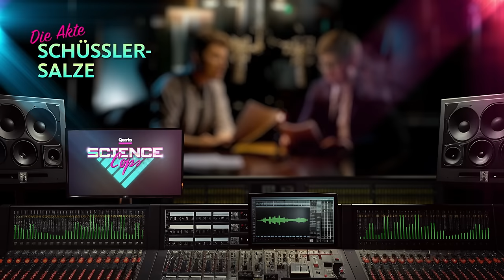Wer SCHÜẞLER SALZE nimmt, hat von Biologie KEINE AHNUNG? | Podcast #45 (11/22) | Quarks Science Cops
Schüßler Salze versprechen Heilung vieler Krankheiten dank Mineralien. Ob da wirklich was dran ist, haben die Science Cops in dieser Classic Podcast-Folge im November 2022 geprüft.

Zwölf verschiedene Schüßler Salze plus einige weitere Ergänzungssalze sollen laut Erfinder Wilhelm Schüßler viele Krankheiten behandeln können. Zum Teil sogar so gut wie Antibiotika! Wer diesen Podcast kennt, weiß, dass die Science Cops bei solchen Behauptungen hellhörig werden. Denn die Schüßler Salze sollen schnell Heilung bewirken, da sie den angeblichen Mineralmangel in Zellen ausgleichen. Bis heute sind sie beliebt und werden teils von großen Herstellern homöopathischer Mittel verkauft. Dabei ist es höchst merkwürdig, dass Menschen Homöopathie und Schüßler Salze gleichzeitig gut finden. Warum? Das klären die Science-Cops in diesem Podcast.

Wilhelm Heinrich Schüßler selbst wurde übrigens 1821 im damaligen Herzogtum Oldenburg geboren. Schüßler begründete eine eigene "Biochemie", deren Ziel es war, die Anzahl homöopathischer Medikamente zu verringern. Dafür entwickelte er zwölf Funktionsmittel, die Schüßler Salze und legte sich mit der bereits populären Homöopathie an.

Wie genau sollen Schüßler Salze eigentlich wirken? Lässt sich mit heutigem Wissen nachvollziehen, was Schüßler sich damals dabei dachte? Gibt es überhaupt Wirksamkeitsnachweise, die den Anforderungen der Wissenschaft standhalten? Das lösen die Science-Cops in der Classic Folge auf.

00:00 Intro
03:36 Profiling: Wer war Wilhelm Heinrich Schüßler?
16:02 Die sehr kurze Geschichte der Wirksamkeitsbelege
30:16 Wie soll das eigentlich funktionieren?
42:24 Die Festnahme

Herr Schüßler und seine Salze – Eine umfassende Dokumentation (Onkel Michaels kleine Welt)

Wilhelm Heinrich Schüßler – Der große Zauberer (Onkel Michaels kleine Welt, 2018)

Schüßlers Salze und der Heuschnupfen – Keine gute Kombination (Onkel Michaels kleine Welt, 2018)

Schuessler Salts: “Any expenditure on the purchase of these salts will be money wasted” (Edzard Ernst, 2017)

The horrific Schuessler Salt experiments during the Third Reich (Edzard Ernst, 2017)

Schüßler-Salze - teuer, aber wertlos? (Stern, 2010)